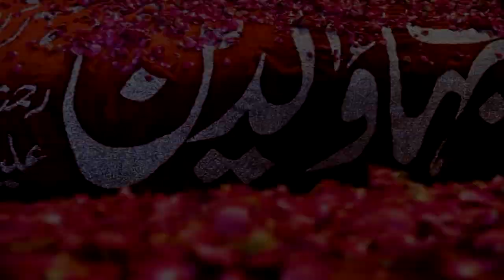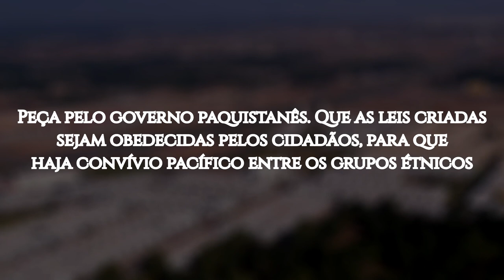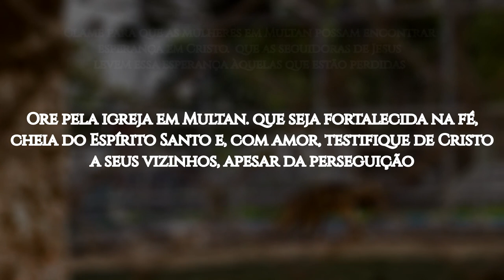ROTA 10/10 #15 MULTAN, Paquistão (ORAÇÃO PELOS POVOS MUÇULMANOS)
Multan é a capital da divisão administrativa de Multan, na província de Punjab, Paquistão. É a cidade mais honrada do Paquistão, abrigando várias religiões. O Islã domina em Multan, onde se originou também o seu lado místico, chamado sufismo. A região atraiu muitos sufis de todo o mundo e, por isso, foi chamada de "Gada O Goristan" (a cidade do ouro, sufis e mendigos).

Multan tem cerca de 2 milhões de habitantes, divididos em centenas de grupos étnicos. Mais de 95% da população professam o islamismo. Em toda a divisão administrativa de Multan, menos de 1% dos habitantes seguem Jesus. Os punjabis (o sétimo maior grupo étnico do mundo) são predominantes na região, distribuídos em quatro grupos religiosos: muçulmanos, sikhs, hindus e cristãos.

Conflitos entre esses grupos ou dentro das próprias famílias são recorrentes. Como exemplos desses choques, podemos citar ataques a templos e aprisionamento — e até execuções — de pessoas acusadas do crime de blasfêmia contra Maomé ou contra símbolos da religião islâmica.

OREMOS:

●  Clame para que as trevas que cobrem Multan sejam dissipadas pela luz do Evangelho;

●  Peça pelo governo paquistanês. Que as leis criadas sejam obedecidas pelos cidadãos, para que haja convívio pacífico entre os grupos étnicos;

●  Clame para que as mulheres em Multan possam encontrar esperança em Cristo; que as seguidoras de Jesus levem essa esperança àquelas que estão perdidas;

●  Ore pela igreja em Multan: que seja fortalecida na fé, cheia do Espírito Santo e, com amor, testifique de Cristo a seus vizinhos, apesar da perseguição;

●  Clame para que 10% da população muçulmana de Multan venha a Jesus até 2030.